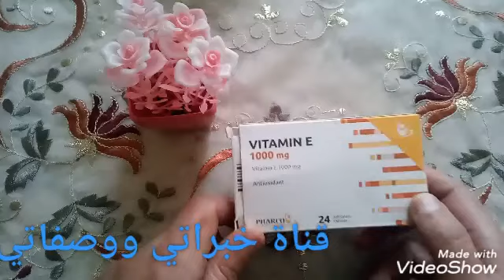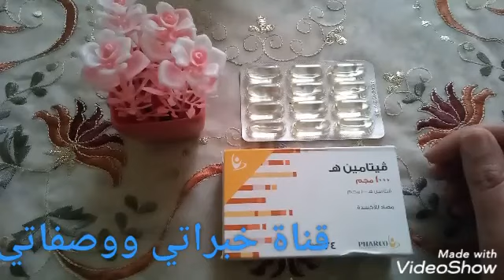كبسوله واحدة يومياً تخلصك من دهون البطن والجسم بدون رجيم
في هذا الفديو حنتعرف مع بعض طريقه سهله للتخسيس بدون رجيم ولا رياضه
تخلص من دهون البطن والجسم والارداف كبسولة من الصيدلية بمكمل غذائي
اقوي وصفه مجربه ومضمونه لتخسيس بدون  اثار جانبيه
التنحيف بدون رجيم ولا رياضه ولا اعشاب
كبسوله واحدة حتعلي الحرق وكمان حتقوي مناعتك

صدق او لا تصدق تبيض الأسنان في دقايق وإزالة الاصفرار وإزالة رائحة الفم الكريهة وإزالة الجير
اعملي كريم العين لعلاج التجاعيد و الهالات السوداء بمكونين فقط